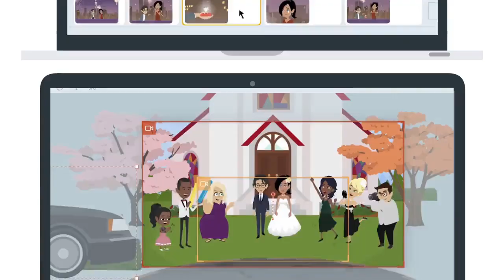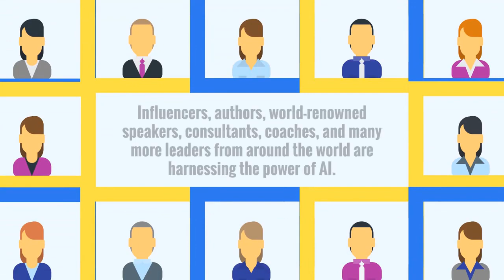AdvertAi Review | Create High-Quality AI Ad Copies, Ad Creatives & Videos In Seconds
AdvertAi Review & Bonuses